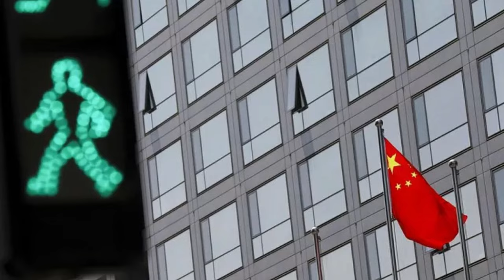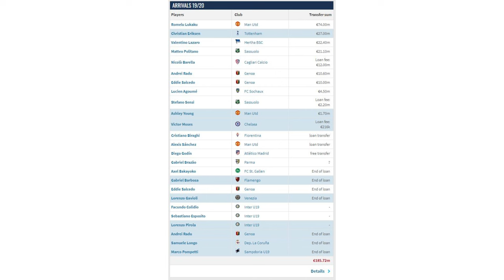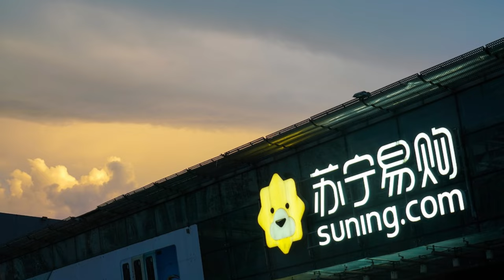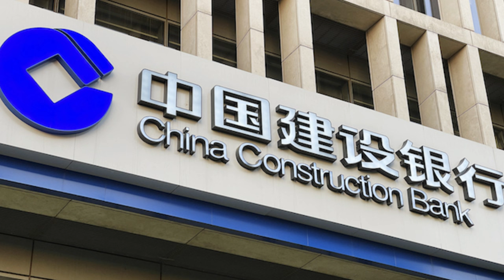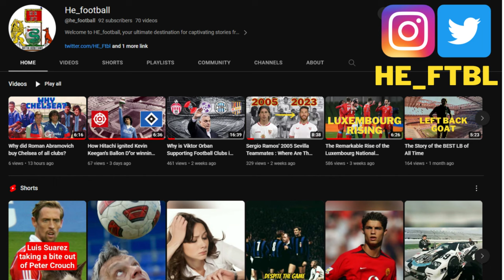How Inter Milan Got Better with no Money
Have you ever wondered how Internazionale Milano can be this good without any money? In this video I try to explain how Inter came from winning the 2010 treble under Jose Mourinho to being owned by Suning and now are one of the best teams in Europe despite being in over 400 million Euros of debt. If you want to read more on the topic I recommend James Horncastle's articles on Inter's current financial situation on the Athletic.